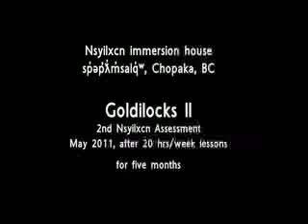Chopaka Immersion House: Goldilocks II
The second of three videos from spəpƛ̓msalqʷ, Chopaka BC Nsyilxcn immersion house. Our language, Nsyilxcn (Okanagan, Colville Okanagan, Interior Salish, nqilxʷcn) is, like most indigenous languages, severely threatened. There are only 150 remaining Nsyilxcn speakers, and most are elderly. Some of us have made a commitment to bring Nsyilxcn back into our lives. Five adult women lived in this immersion house for 5 months, studying Nsyilxcn 6 hours per day. This 7 minute film is the second of two language assessments. We tell the Goldilocks story from memory, much improved over 5 months previously. We are grateful to the Paul Creek Language Association (see interiorsalish.com) for making this possible, with their textbooks, curriculum, our Elder Sʕamtíc̓aʔ (Sarah Peterson), and Paul Creek̓s comprehensive vision to achieve advanced proficiency within two years of study. This film produced by Sʔímlaʔxʷ (mkj). way̓ kʷu‿kʷukstxʷ!